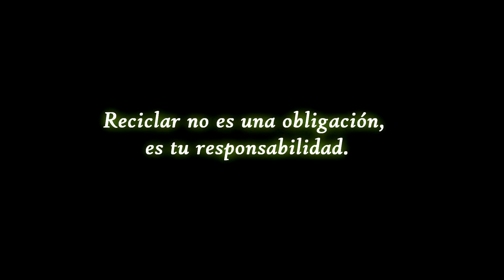Concientización Ambiental en el Barrio "Los Ficus" del Cantón La Libertad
Universidad Estatal Península De Santa Elena
Estudiantes de la carrera de Comunicación
Integrantes:
Julexy Karina Perero González
Adriana Jamilex González Cochea
Angie Zullay Domínguez Reyes
Karen Ximena Gonzabay Tomalá
Vicente Rafael Del Pezo Yagual
Katherine Erraez Saltos